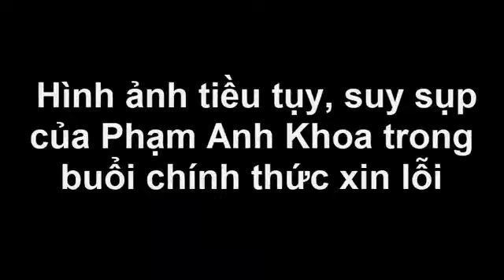Phạm Anh Khoa khóc, cúi đầu xin lỗi Phạm Lịch và các bên liên quan [Tin tức Hằng Ngày]